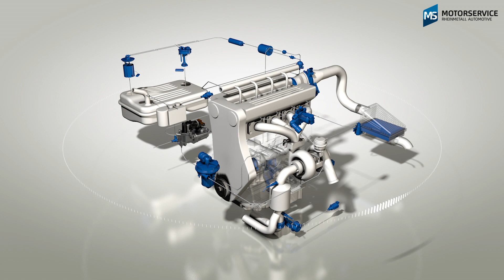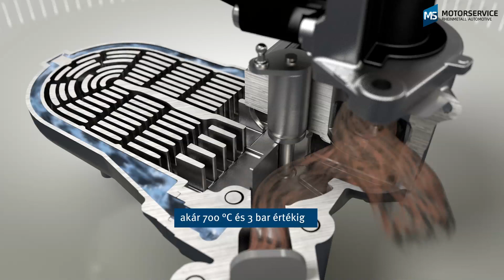Az EGR hűtő működése (3D animáció) - Motorservice Group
Modern füstgáz-visszavezetés: A Pierburg számos EGR hűtőt gyárt, amelyeket kifejezetten az adott járműalkalmazáshoz igazítanak. A 3D animáció az alumíniumból készülő, beépített EGR szelepet és bypass-szelepet tartalmazó, kompakt Pierburg EGR hűtőmodul felépítését és tulajdonságait mutatja be.